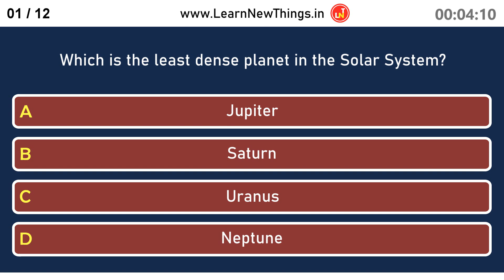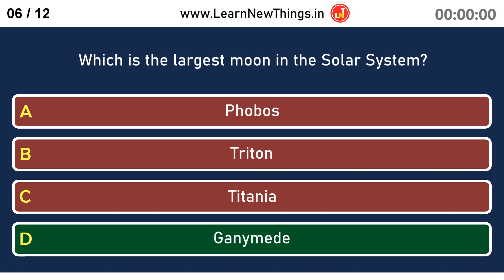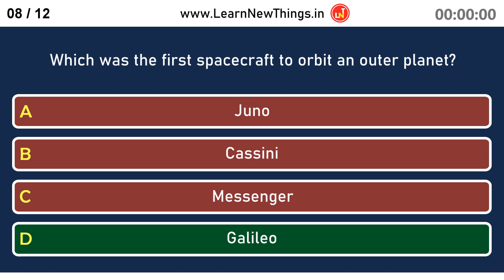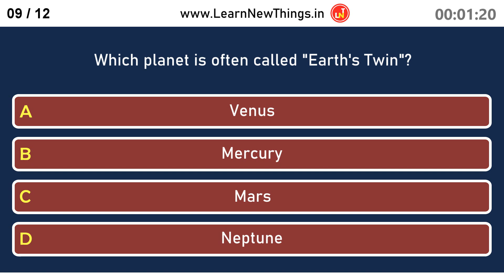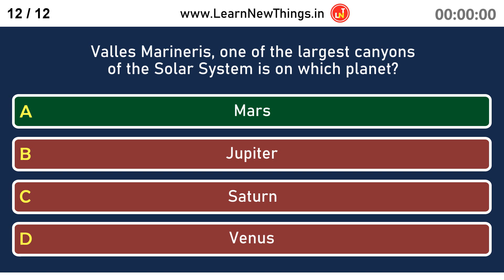Solar System Quiz - Part 7/10 | 12 Questions | Space Quiz | Astronomy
In this video, 12 important questions about the Solar System are asked. Below are the questions in the video:

Which is the least dense planet in the Solar System?
How many terrestrial planets are there in the Solar System?
How many moons does Mercury have?
Which one of the below is not a Galilean moon of Jupiter?
Which is the largest moon in the Solar System?
Which was the first artificial satellite to orbit Earth?
Which was the first spacecraft to orbit an outer planet?
Which planet is often called "Earth's Twin"?
Who discovered the planet Uranus?
Which planet was named after the Roman god of the sea?
Valles Marineris, one of the largest canyons of the Solar System is on which planet?